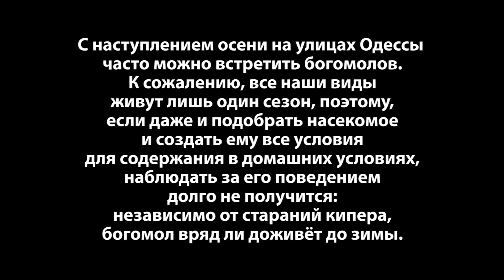Октябрь. Одесса. Богомол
Осень, центр города и внезапно — богомол.